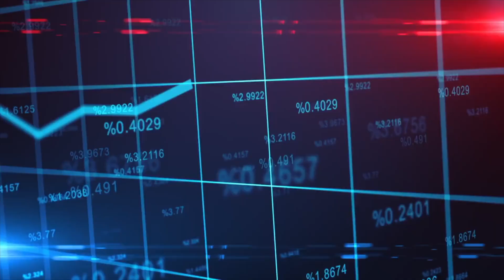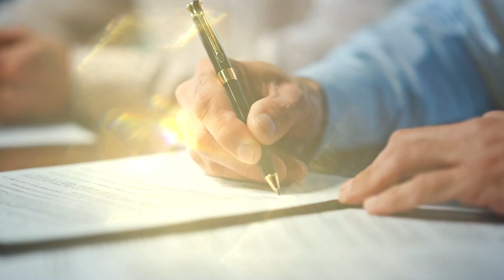Pricing Your Home to Sell | Tips to Sell Your Home | Lisa Graham Realtor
What is the big deal about pricing your home right to sell? As a home seller, you may be thinking, “Wow, this market is great. There are so many buyers looking for homes they’ll pay anything! I’ll just mark my price up and see what offer I get.”

Unfortunately, this kind of thinking backfires. Even though buyers are looking for homes, they are pretty savvy and know what homes are selling for. Also, their real estate agent will be checking comparable homes to see what your home should be listed for and how your home compares to other homes on the market.

Check out this video to learn how to price your home correctly!

BUY 🔵 SELL 🔵 INVEST
👩 Lisa Graham, Realtor
SRES, CREDS, SRS
🌳 Lancaster, Lebanon & Berks Counties